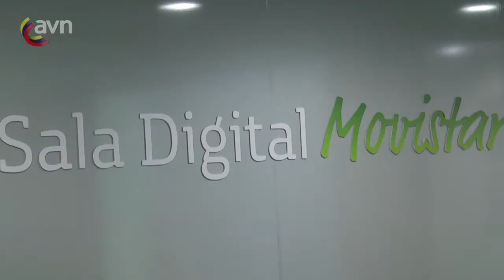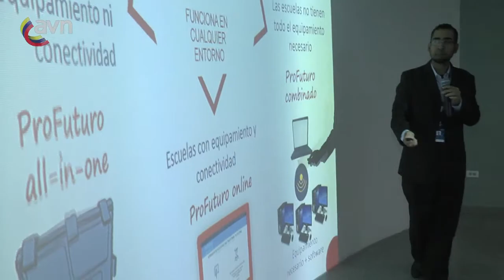Gobernación de Miranda inicia proyecto ProFuturo en convenio con la fundación telefónica Movistar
Desde la Gobernación Bolivariana de Miranda se trabaja en conjunto con el sector privado en el uso de las tecnologías como herramientas para mejorar la calidad educativa, y en la democratización de las telecomunicaciones.
En convenio con la fundación telefónica Movistar se incia el proyecto ProFuturo, el cual dotará en su primera fase a 26 escuelas mirandinas con salas de tecnologías y formará a 30 docentes para coordinar las mismas.